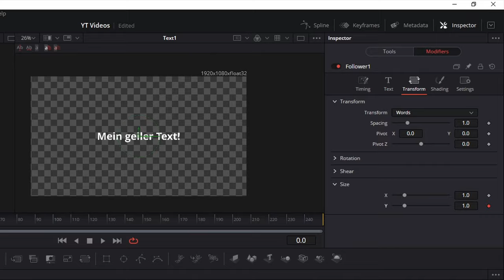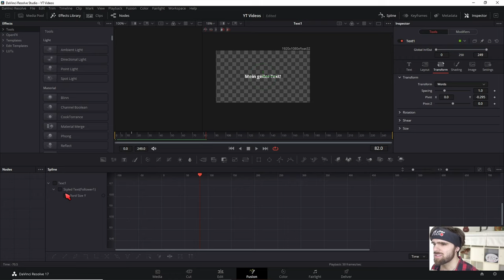Davinci Resolve Text Wort für Wort Animieren mit dem Follower Modifier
Wenn du in Davinci deinen Text Wort für Wort animieren willst, kannst du dazu den Follower Modifier nutzen.

↓Timestamps↓ ­­­­­­­­
0:00 Intro
0:10 Fusion Text Einfügen
0:20 Wort Für Wort Animations Setup
1:07 Wort für Wort einfliegen lassen
1:30 smoothe Animation
1:50 Outro
Deine Resolve Community im Web:
Davinci Resolve Deutschland Discord: